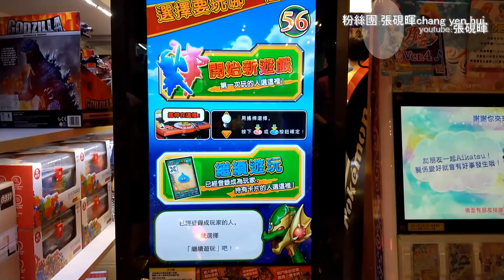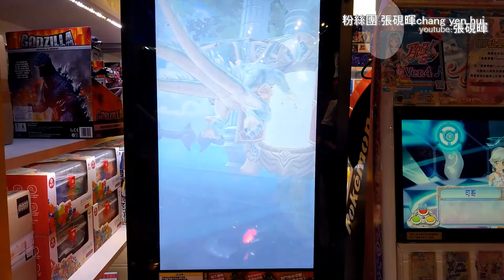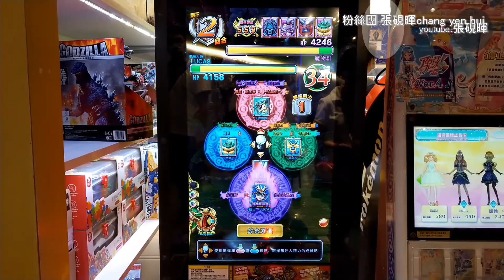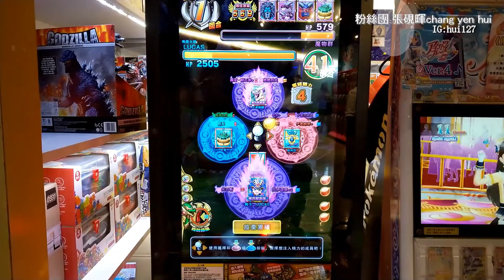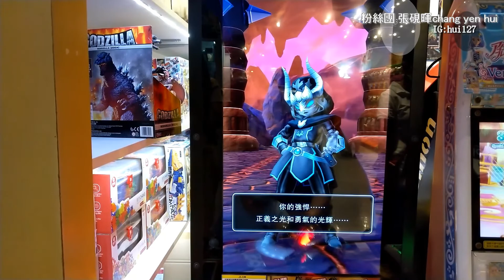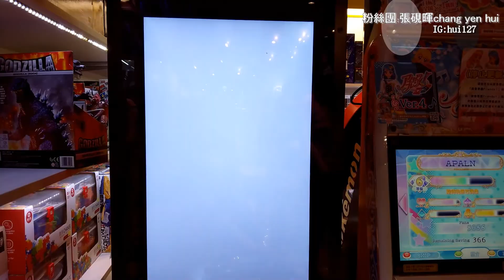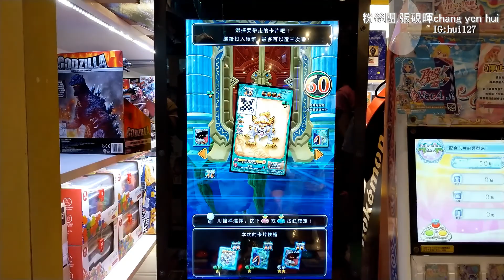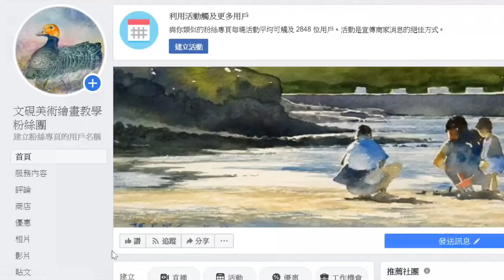28勇者鬥惡龍第二彈(幻魔勇者)皮薩羅再臨!究極大決發動!(Vlog硯暉與兒女的冒險)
28勇者鬥惡龍第二彈(幻魔勇者)皮薩羅再臨!究極大決發動!(Vlog硯暉與兒女的冒險)